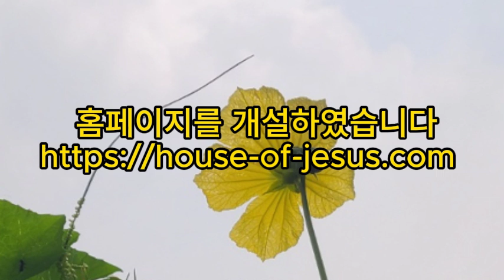[출애굽기](4)민족을 구원하고자 한 모세 ㅣ 출2:11-14